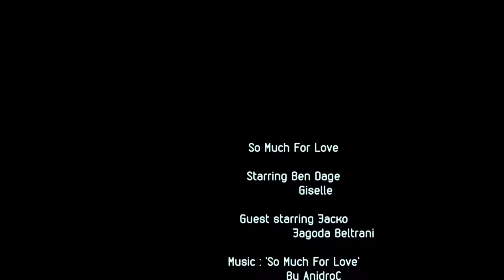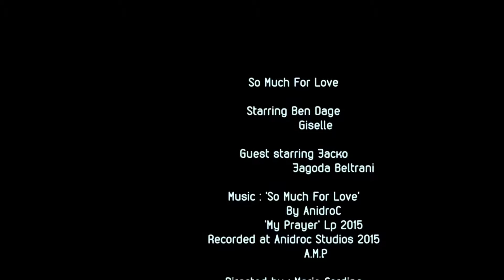Anidroc Workshop Station Scenes So Much For Love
Making of 'So Much For Love' video, Train Station Scenes.